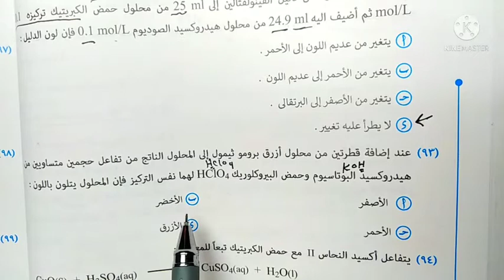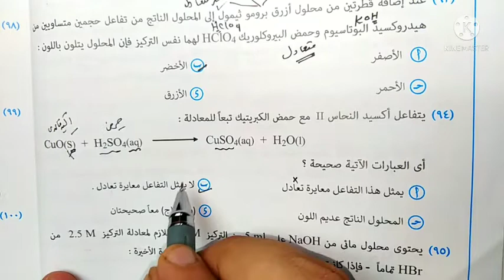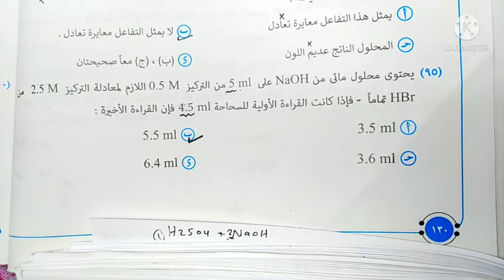الحلقة ٣٥ الايزو كيمياء ٣ث ص ١٣٠ حل مسائل معايرة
التحليل الكمي الحجمي المغايرة وتعيين الحجوم والتركيزات
التحليل الكمي الحجمي للصف الثالث الثانوي
كيمياء ثانوية عامة
كيمياء ث ع
الباب الثاني كيمياء ٣ث تحليل كيميائي
الباب الثاني كيمياء ثانوية عامة تحليل كمي حجمي
الباب الثاني الكيمياء التحليلية  حل مسائل التحليل الكمي الحجمي والتحليل الكمي الكتلي مسائل المعايرة والتطاير والترسيب
مسائل المعايرة المباشرة والمعايرة تعيين حجوم وتركيزات والمعايرة مخلوط ونسبة مئوية وتحليل كمي حجمي تطاير وترسيب
حل الكتب الخارجية ٣ث كتاب مندليف وكتاب الايزو